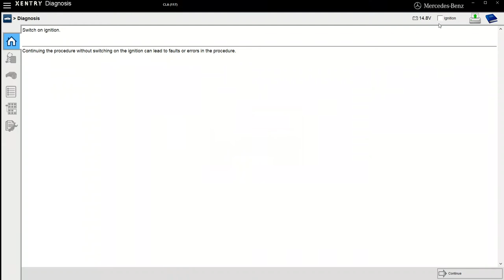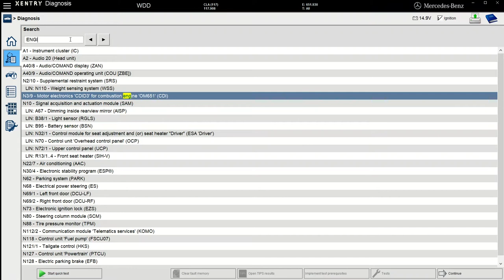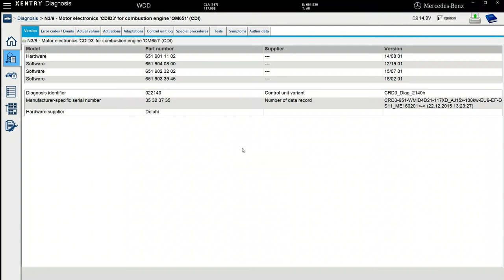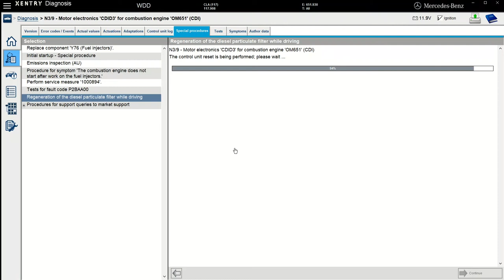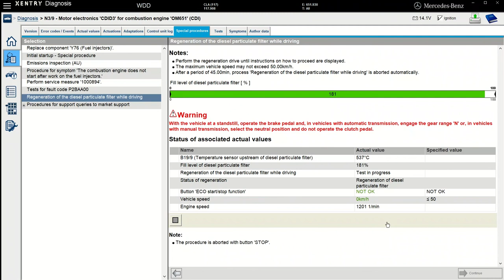Mercedes DPF Filter Regeneration Xentry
The video shows how to do a dpf filter regeneration using Xentry. This procedure must be carried out, especially if the car is often used for short distances.